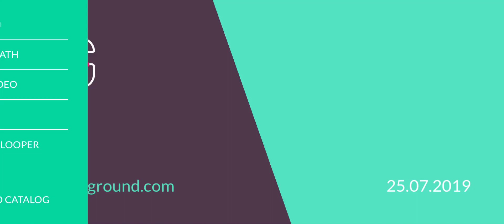SCHNAIDER — Design Bez Designa Theme